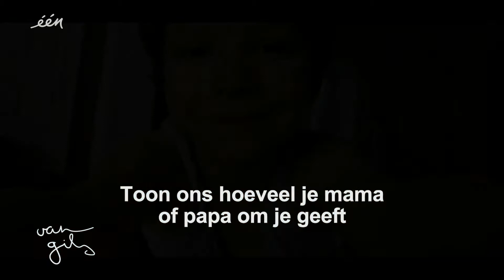Kim Clijsters en Thomas Van Looveren bij Van Gils en Gasten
Onze ambassadrice Kim Clijsters en ervaringsdeskundige in jeugdzorg Thomas Van Looveren praten bij Van Gils en Gasten over het belang van liefdevolle zorg voor een kind. Want geen enkel kind mag alleen opgroeien. Meer informatie op